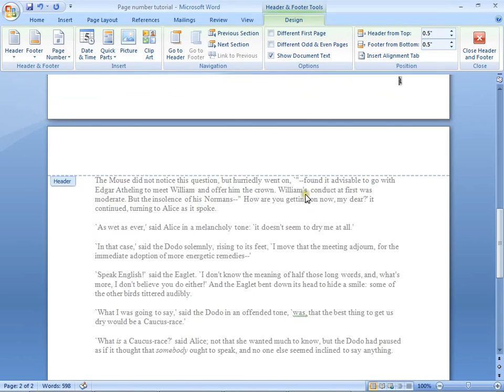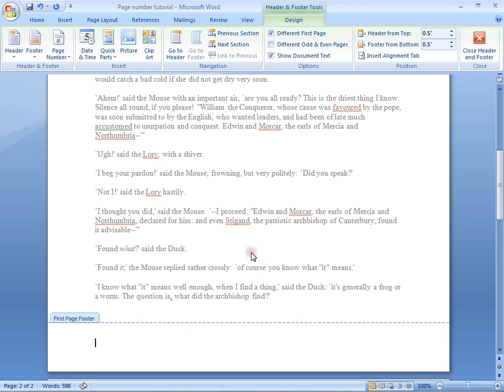Short tutorial on how to keep first page unnumbered in ms word 2007 in hindi